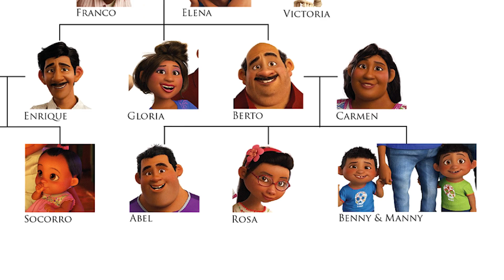Do You Buy This Coco Theory In "Ron's Gone Wrong?" Or Is It Just A Cereal Box…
We aren't completely sold on this Coco easter egg, but the theory is still fun to dive into! And that figurine on Graham's desk has us intrigued...any ideas of what it could reference?